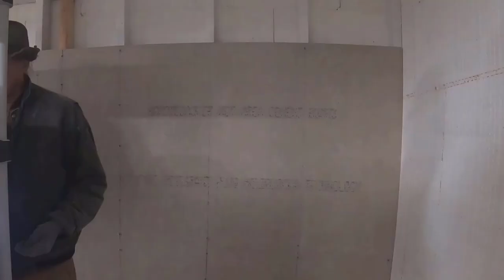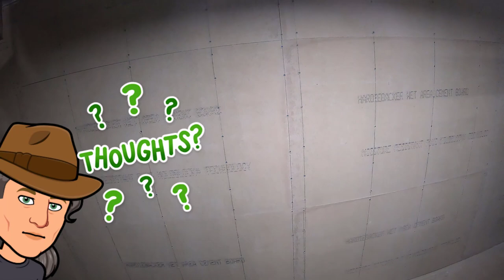Root Cellar Design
In this video, I begin to work again on our root cellar. There will be 4 zones within the root cellar. 3 zones for food storage designed to meet the needs of each type of produce. All three zones will be very cool and well ventilated. The largest zone will be very dry and cool. This will be the main storage for our canned goods and winter squash. Zone 2 will be 90-95 % humidity and will be the were root crops will be stored. The 3rd zone will also be very cool and moist and will be where we store apples. Each zone will be well ventilated with adequate air circulation and filtered air. The apple storage area will have a higher ventilation rate to reduce ethylene accumulation and ripening of the fruit.